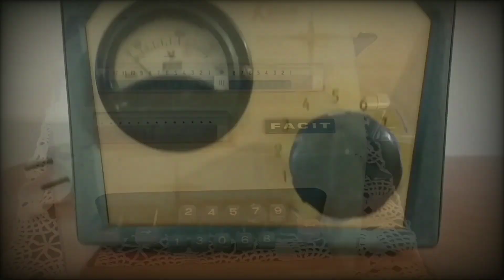BUGIGANGAS ANTIGAS-NOVO PROGRAMA NO CANAL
Vinheta do programa "BUGIGANGAS ANTIGAS".